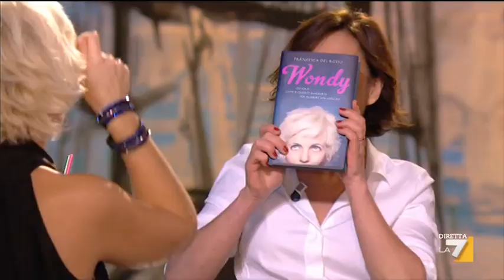L'intervista di Daria Bignardi a Francesca Del Rosso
L'intervista barbarica di Daria Bignardi a Francesca Del Rosso, autrice del libro "Wondy. Ovvero come si diventa supereroi per guarire dal cancro"